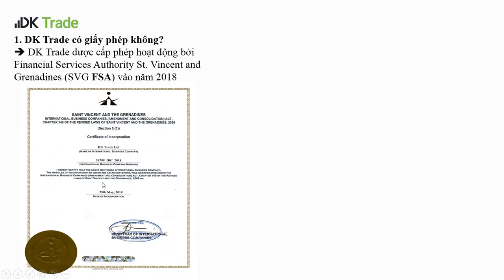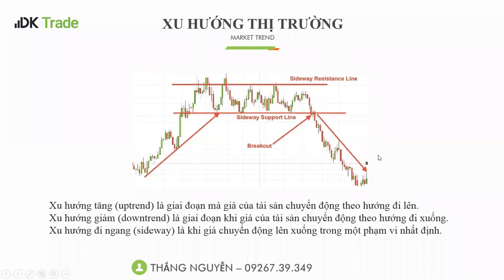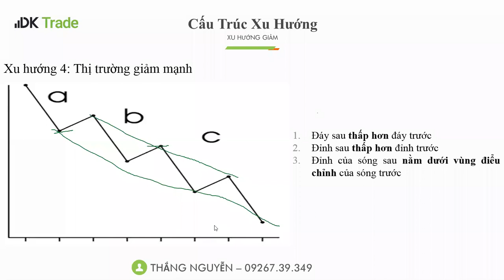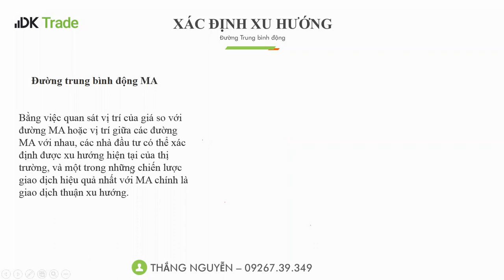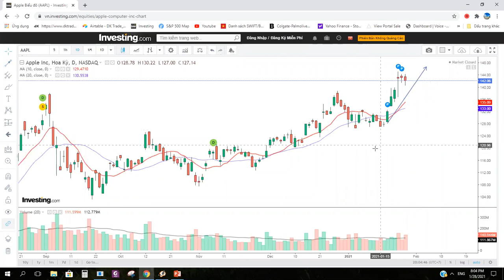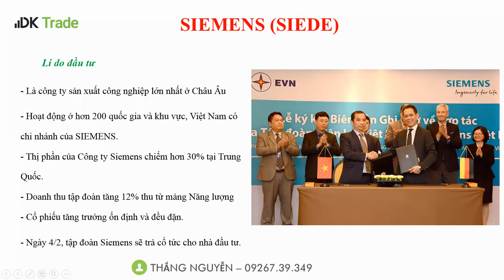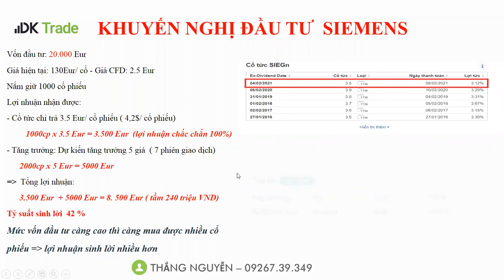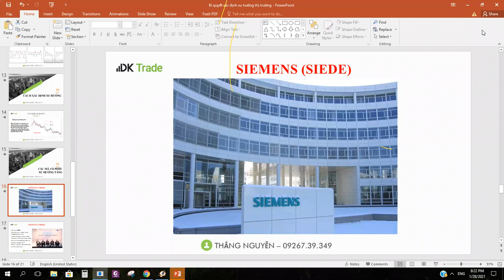[DK Trade] Hội thảo 28/01/2021: Bí quyết xác định xu hướng thị trường-2021-01-28-Lên Youtube